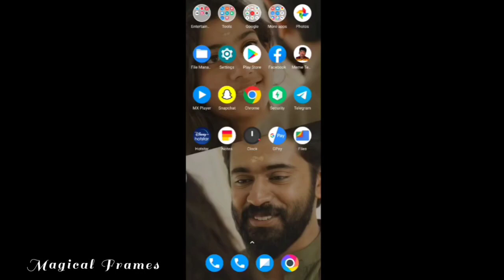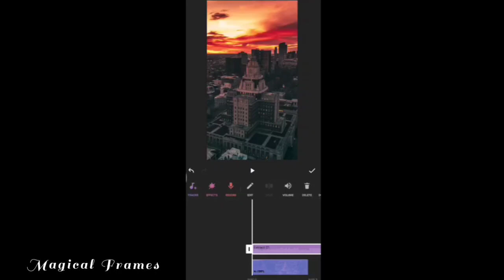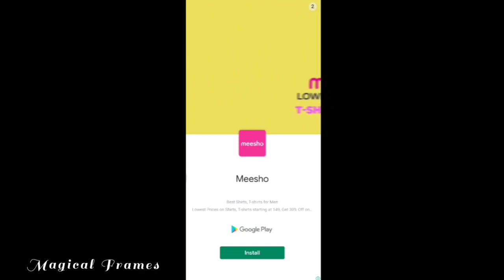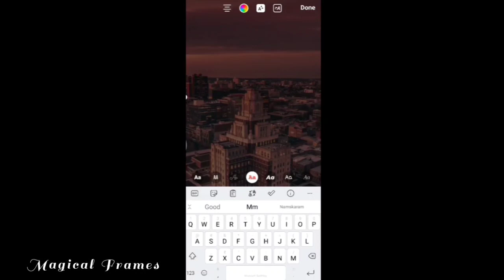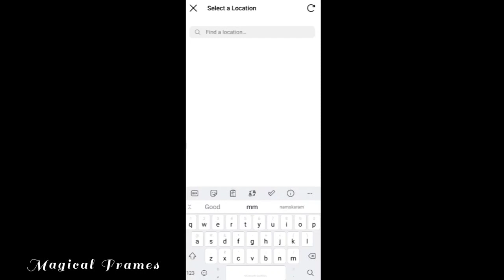How I edit my instagram videos | very simple steps |magical Frames |magical family |inshot editing